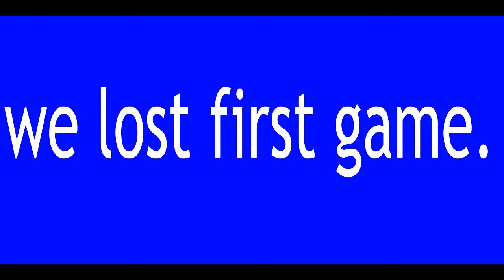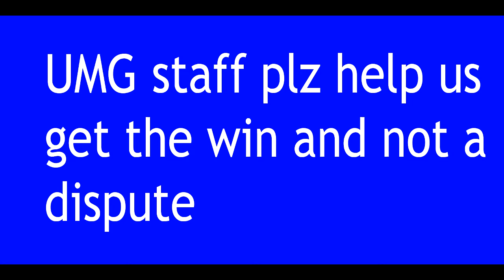Why u dispute????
Hi guys hopefully you guys enjoyed this video. UMG staff if you are watching please help us get this win.

RaidCall:NumairLion